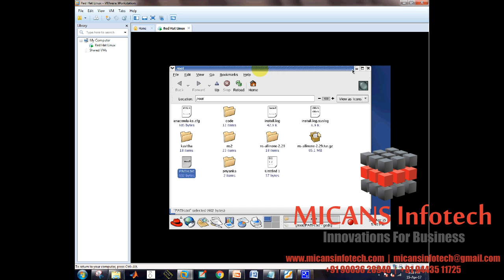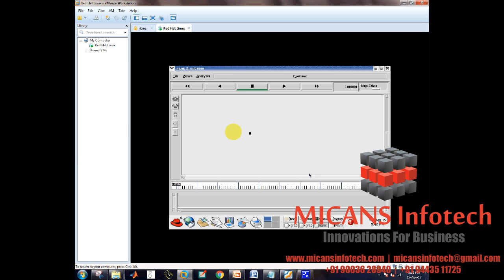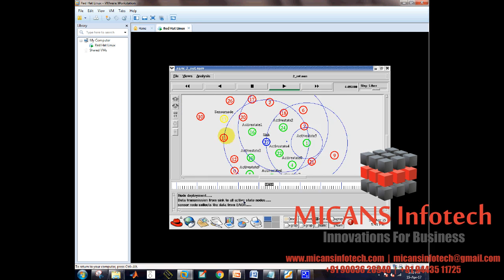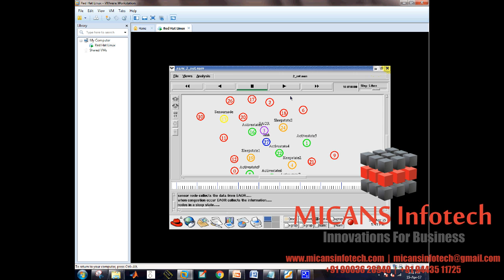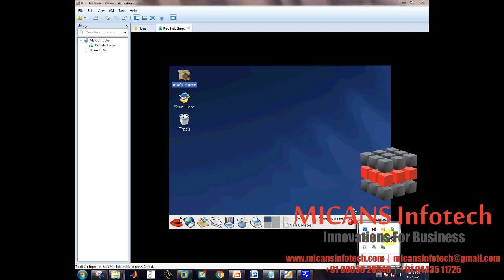NS2 project for Opportunistic Routing Algorithm for Relay Node selection in WSN